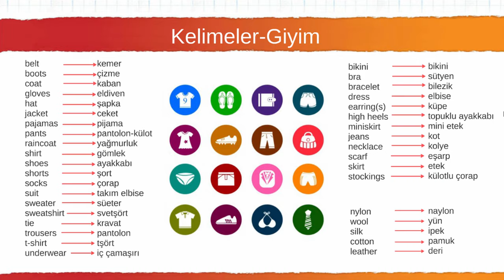038 Kelimeler Giyim